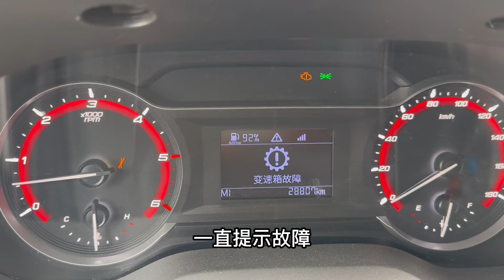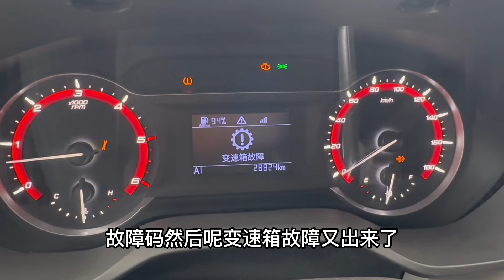【English sub】刚买的车准备环球旅行，没想到刚到西藏就出故障，实拍爬亚拉雪山【大亮旅行記】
《 “谷一”自駕旅行記  》   YouTube頻道標識：@user-yl5jg3fk3d

      "Da Liang's Journey" YouTube channel logo: @user-uk1kh2pw6q
    "Guyi" Self-driving Travel Notes" YouTube channel logo: @user-yl5jg3fk3d

     我是大亮，喜歡旅行、探險，目前正在籌備環球旅行，
     分享旅行途中的趣事，以及遇到的人。
     I am Da Liang, I like traveling and adventure, and I am currently preparing for a global trip,
     Share interesting things about your travels and the people you meet.